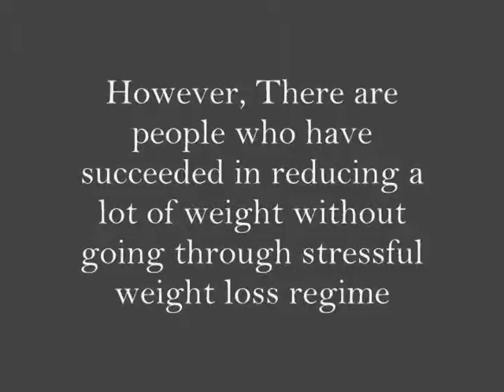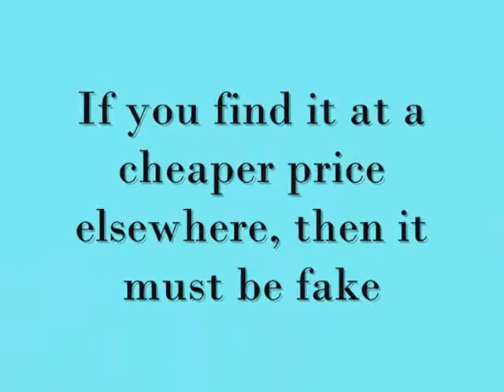Find Quality Weight Loss Product-LIDA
LIDA is a site where you can find quality weight loss product.